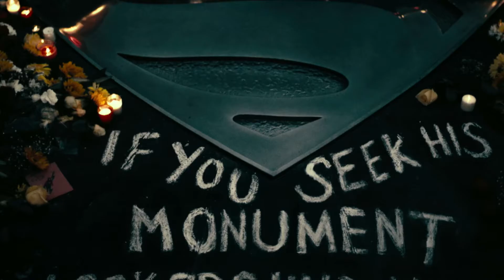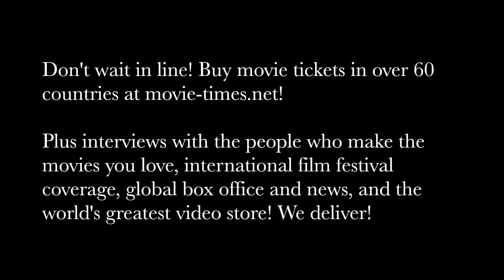Jason Momoa: JUSTICE LEAGUE